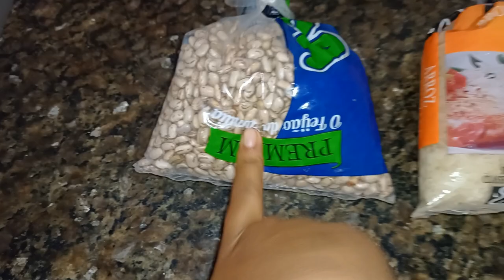VLOG DE SEGUNDA! FIZ STROGONOFF DE FRANGO/ ALMOÇO SIMPLES 🤤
oiê AMORES no vídeo de hoje fiz um STROGONOFF de frango para o almoço ficou uma delícia 😋

Olá meus amores tudo bem com vocês? Meu nome é Rosângela , Moro em Alagoinhas Bahia, sou  casada  e tenho um filho de 10 anos . Criei o canal pra mostrar minha rotina como mãe e dona de casa 🏡. Aqui nos MEUS vídeos Vocês vão encontrar: vlogs, faxina, rotina do meu dia a dia, comprinhas,RECEITINHAS e muito mais 😍

Comenta 📝
Compartilha🔄